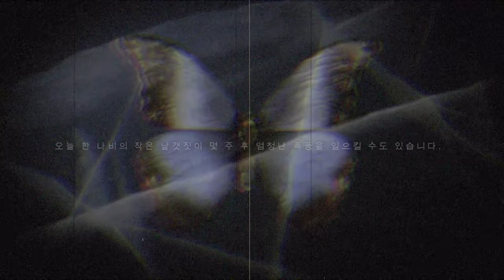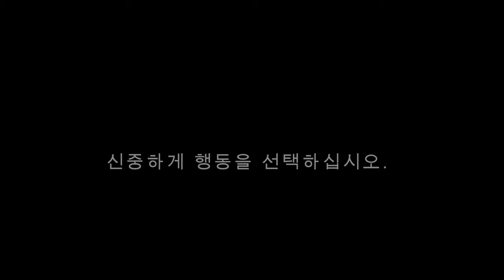Ps4 Until Dawn 2K Movie Test